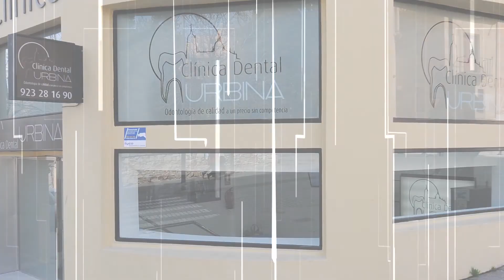Clinica dental Urbina tu dentista en Salamanca. Cristina y su experiencia con la Ortodoncia.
Cristina nos cuenta como fue su experiencia en nuestra clinica con la ortodoncia.

Tu Dentista en Salamanca está en la Clinica dental Urbina. La primera visita y presupuesto es totalmente gratuito asi como los estudios de implantologia y ortodoncia. Nuestros especialistas dominan todas las ramas de la salud bucodental y nuestros pacientes siempre se llevan un buen resultado.  Ven a vernos y te atenderemos en Salamanca